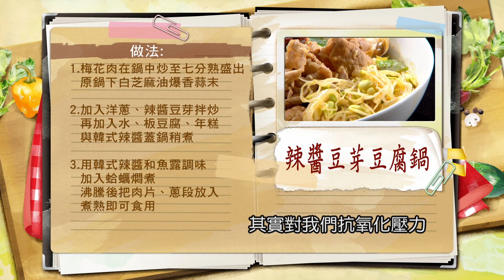蔡季芳：芽菜的根鬚是健康的「別去頭尾」更營養！挑選要聞味道！黃綠豆芽這樣用！特殊芽菜自由選！「冷水」下鍋蒸煮，黃豆芽才會透 ：辣醬豆芽豆腐鍋【健康好生活】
38頻道 年代MUCH台
每周一 ~ 周五